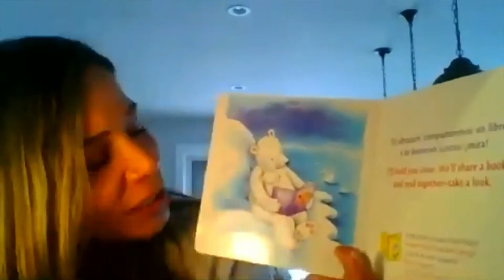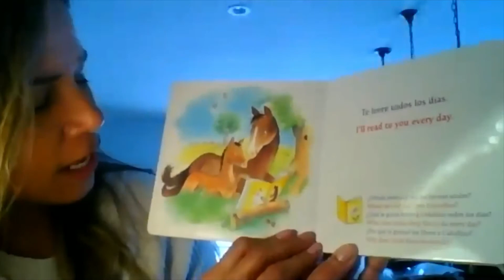Read with us!